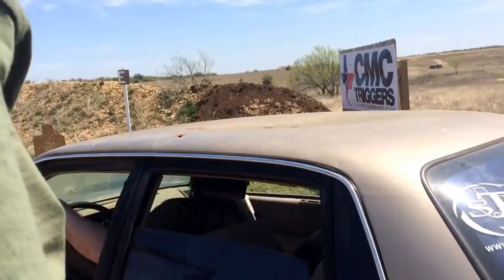2014 Texas Multigun Champion Ship stage 7